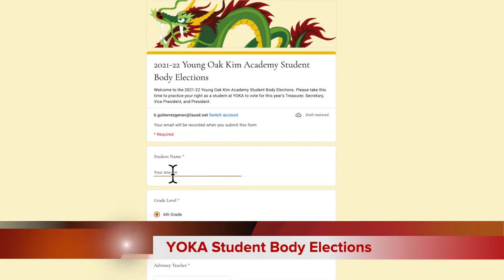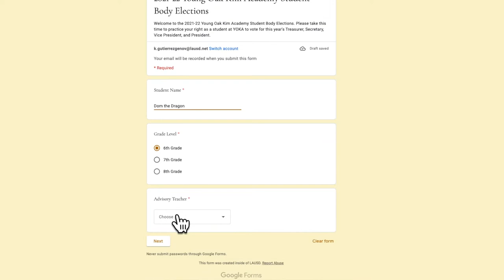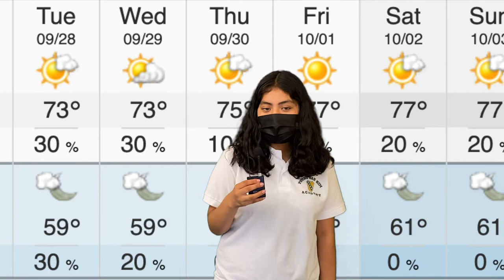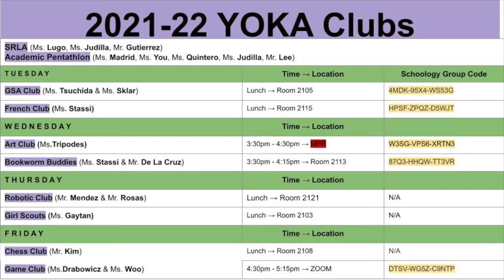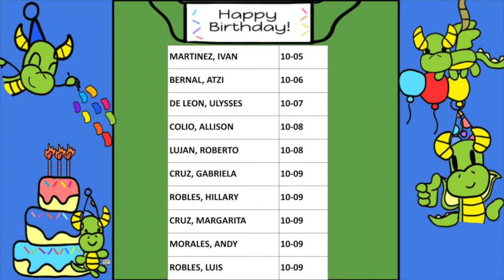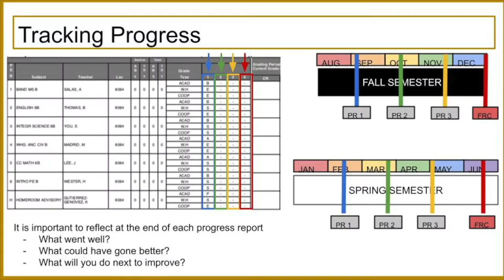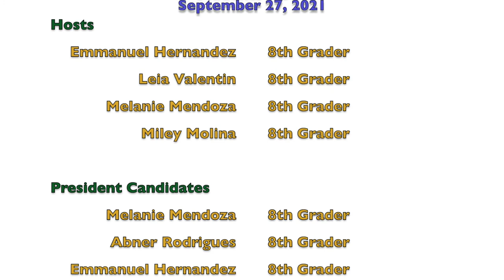9/27/21 YOKA Leadership Student News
Many Activities Lined up for YOKA Students this month. Collect limited edition buttons by attending or participating in our events.

Student Body Elections  -  Wed 9/29 and Thu 9/30 in your advisory class
Bake Sale - Wed 9/29 and Thu 9/30 in the morning
Movie Night (1st Showing) -  Thursday, 10/14
Movie Night (2nd Showing) -  Thursday, 10/28
Candy Grams - Sold Mon. 10/18 - 10/20 and delivered Wed. 10/27 and Thu. 10/28